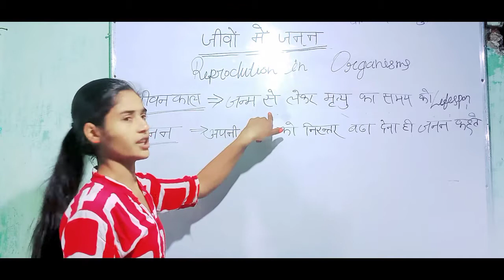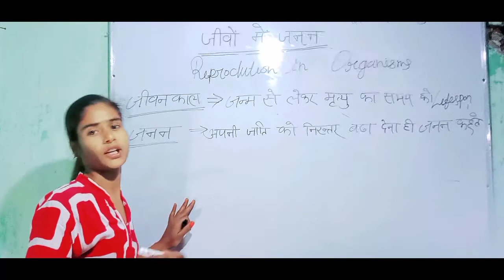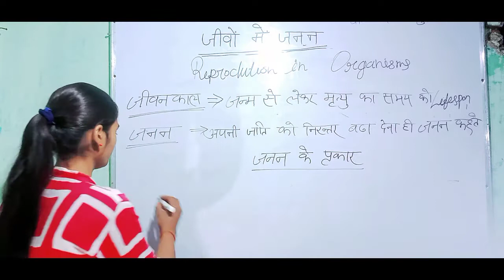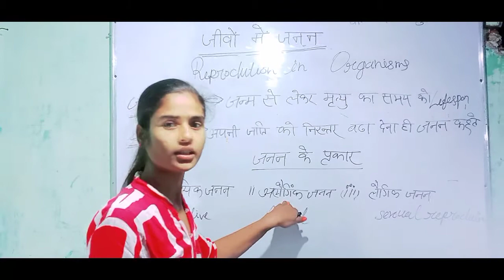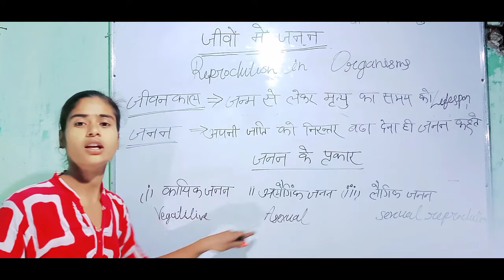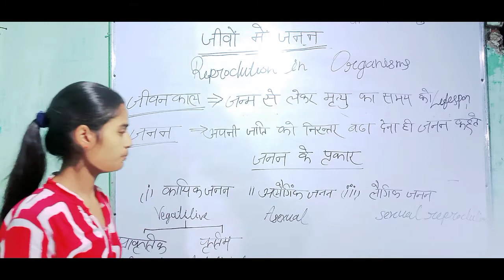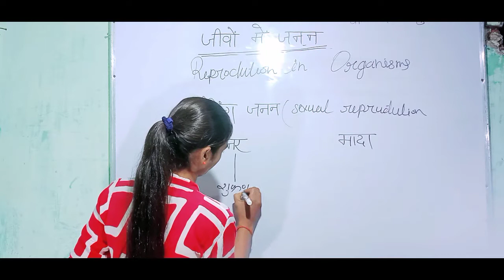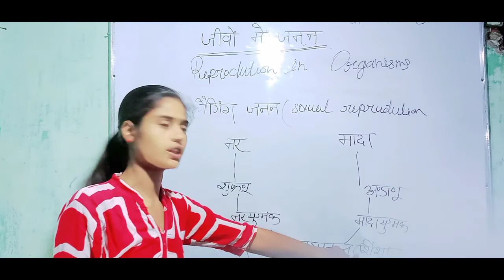जीवो में जनन reproduction in organism class 12 in Hindi |jio Mein Janan |Manav Mein Janan |biology